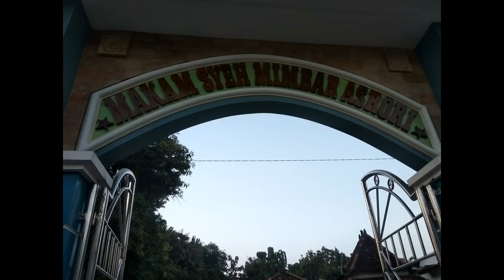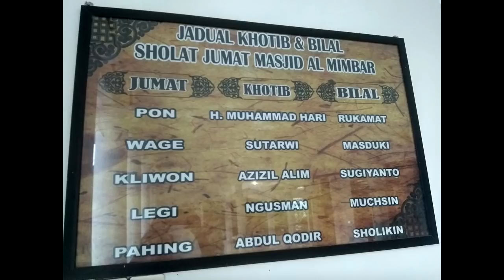KISAH MIMBAR TAK KUAT DIANGKAT, JEJAK SYEKH MIMBAR ASRORI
Kaliori – Ketika orang punya keinginan dan berjanji (nadzar), ternyata berhasil, mereka sering datang ke tempat ini untuk menggelar syukuran. Sebuah tradisi turun temurun yang masih bertahan. Lokasi tersebut dianggap memiliki sejarah panjang dalam penyebaran agama Islam di Kecamatan Kaliori, Kabupaten Rembang, Jawa Tengah. Sejumlah keunikan dan kisah menarik, turut menyertai. Seperti apa, Jelajah Islam akan menelusuri jejak-jejaknya.

Saya kali ini menginjakkan kaki di Desa Dresi Wetan, Kecamatan Kaliori. Di Desa Dresi Wetan ada sebuah Masjid cukup megah bernama Al Mimbar, sedangkan persis di belakang Masjid terdapat makam Syekh Mimbar Asrori, yang dipercaya merupakan tokoh penyebar agama Islam di wilayah Kecamatan Kaliori.

Asal-usul Mimbar Asrori diriwayatkan adalah seorang alim, bagian dari pasukan Kerajaan Mataram Islam yang berperan mensyi’arkan agama Islam. Menurut catatan sejarah, Kerajaan Mataram Islam berdiri pada abad ke 15 dan terpecah pertengahan abad 17 menjadi Kasultanan Ngayogyakarta dan Kasunanan Surakarta. Mimbar Asrori mengembara, hingga akhirnya tiba di Desa Dresi Wetan, sampai akhir hayatnya.

Semula Mbah Mimbar secara turun temurun menjadi bahan pembicaraan di kalangan masyarakat setempat. Namun sebelum tahun 1980 an, belum diketahui keberadaan posisi makamnya.
Ketua Ta’mir Masjid Al-Mimbar Desa Dresi Wetan, Muhammad Hari menceritakan pihaknya sempat menemui ulama di Desa Kemadu, Kecamatan Sulang, Kiai Syahid Alm, untuk menanyakan tentang makam Mbah Mimbar. Namun Mbah Syahid menyarankan menemui Habib Luthfi di Pekalongan. Singkat cerita, Habib Luthfi menyampaikan bahwa makam Mbah Mimbar terletak pada jarak 1 Meter ke barat dan 1 Meter ke utara, dari tempat Imam Masjid, dulu sebelum direhab. Nama Mimbar Asrori juga diketahui lewat Habib Luthfi.

Petunjuk tersebut diperkuat oleh penjelasan Mbah Wondo Alm., dari Desa Padaran, Rembang, sosok santri yang dikenal mempunyai pengalaman mampu menguak makam-makam kuno. Mbah Wondo datang sendiri ke Desa Dresi Wetan, guna memberikan batas-batas di mana pusara makam Mbah Mimbar.

“Habib Luthfi sebenarnya mau datang ke sini, tapi nggak jadi. Namun sudah dikasih ancer-ancer titik makamnya. Lalu saya menemui Mbah Wondo di Desa Padaran, Rembang. Mbah Wondo pula yang datang ke sini, nggarisi posisi makam dan disaksikan banyak orang waktu itu, “ terangnya.
Kali pertama makam hanya dikelilingi pagar bambu. Atas saran Habib Luthfi, haul Mbah Mimbar Asrori berlangsung tiap tanggal 03 Rabiulawal. Seiring berjalannya waktu, makam ditata lebih bagus seperti sekarang, berhimpitan dengan Masjid Al-Mimbar.

Muhammad Hari mengisahkan bangunan Masjid asli peninggalan tahun 1800 an sudah dibongkar. Alasannya, bahan bangunan yang terbuat dari kayu kondisinya rapuh. Tapi separuh tembok sisi barat menjadi sisa-sisa peninggalan, dengan ciri tembok berukuran sangat tebal. Selain itu, peninggalan tempo dulu berupa kayu berhuruf Arab Pegon di atas pintu utama Masjid, mimbar tempat khutbah, bedug dan mustoqo masih ada barangnya.

Mimbar misalnya. Saat masa penjajahan Belanda, mimbar tersebut pernah dipindahkan ke Masjid Kaliori, sebagai ibu kota kecamatan. Menurut cerita warga setempat, konon ketika diangkat beramai-ramai, tidak kuat mengangkat. Barulah setelah warga Desa Dresi Wetan turun tangan, akhirnya mimbar bisa diletakkan di Masjid Kaliori.

“Dulu di sini kan Masjid sudah ada dulu, ketimbang Masjid Kaliori. Lha suatu ketika Mimbarnya diminta untuk dibawa ke Kaliori. Kata orang tua, saat mau diangkut ke sana, mereka yang ngambil nggak kuat ngangkat. Setelah dibantu orang sini, baru bisa dipindahkan, “ tuturnya.

Lama berada di Masjid Kaliori, ia pada tahun 1983 didatangi saudaranya dari Desa Dresi Kulon, menyarankan bagaimana kalau mimbar itu ditarik lagi ke Masjid Desa Dresi Wetan. Saat ditelusuri ke Masjid Kaliori, kebetulan mimbar sudah tidak dipakai dan tergeletak di dalam bangunan sebelah selatan Masjid.

Seperti gayung bersambut. Atas persetujuan masyarakat dan Ta’mir Masjid Kaliori, Muhammad Hari lantas menemui Kiai Abdul Wahab, pengasuh Pondok Pesantren Al-Irsyad Kauman, Rembang, untuk meminta saran petunjuk. Kiai Wahab tak langsung menjawab, tetapi ingin sholat istikharah terlebih dahulu. Selang beberapa hari ditemui lagi, Kiai Wahab menyampaikan mimbar bisa dibawa kembali menuju Masjid Desa Dresi Wetan.

“Mbah Wahab dawuh mau istikharah dulu, karena bisa saja yang menguasai nggak lilo. Tapi niatnya baik, barang yang sudah nggak kepakai, mau dimanfaatkan. Selain istikharah, beliau juga konsultasi dengan Kiai Syahid di Desa Kemadu, kan tunggal guru niku. Saat saya silaturahmi lagi, Mbah Wahab menyampaikan mimbar bisa diambil, “ tandasnya.

Pengangkutan mimbar khutbah dihadiri langsung dua ulama kharismatik Kabupaten Rembang, Kiai Abdul Wahab dan Kiai Syahid Alm. Keduanya memimpin do’a, sebelum mimbar dinaikkan ke atas kendaraan bak terbuka.

Selengkapnya, selamat nonton yaaa...(Musyafa Musa).